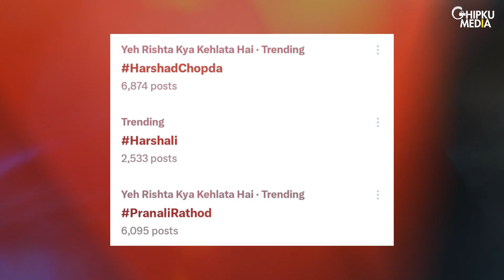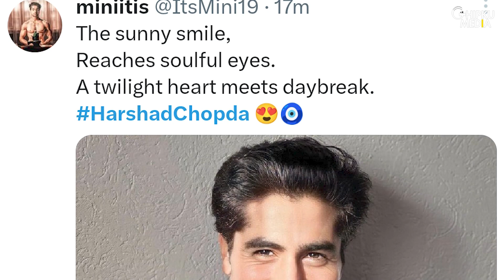Harshad Chopda Hot Photoshoot, Fans Cant Get Over His Good Looks | Yeh Rishta Kya Kehlata Hai